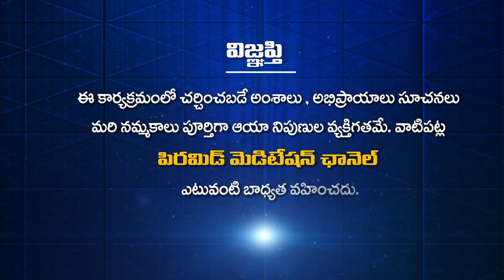ప్రతి ఒక్కరిని అర్థం చేసుకుని ప్రేమతో జీవించాలంటే ఎలా? | Thota venkata Brahmayya |Vuyuuru|Krishna dt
ప్రతి ఒక్కరిని అర్థం చేసుకుని ప్రేమతో జీవించాలంటే ఎలా? | Prathi Okkarini Aradam Chesukuni Prematho Jeevinlante Ela? | How to understand everyone and live with love | Thota venkata Brahmayya | PMC Telugu

YouTube PMC Telugu 24*7:
🧘‍♂️🧘‍♂️🧘‍♂️ ఈ కేబుల్ ఆపరేటర్లలో TVలో "PMC తెలుగు" చూడండి:
📺 Airtel DTH: 945
📺 Gio TV: 1115
📺 APFiber: 36
📺 Act Vizag: 78
📺 Act Nellore: 89
📺 BCN: 75
📺 TCN: 85
📺 City Cabel Network: 97
📺 SSC Digital Network: 95
📺 RAM Netcam: 199
📺 Yuvaraj Digial Network: 17
📺 Mahesh Network: 53
📺 My Digital Network: 44
📺 CPC Digital Network: 444
📺 Uddanam Grameena Cable: 52
📺 SR Digital: 24
📺 GK Digital: 34
📺 NXT Digital Network: 130